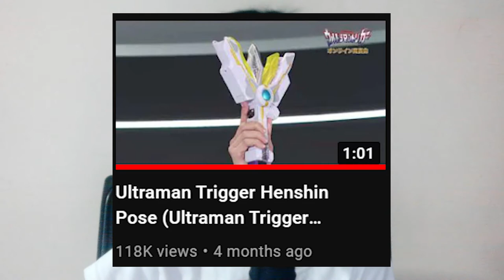UCAPAN TERIMA KASIH UNTUK 350 SUBSCRIBERS!!